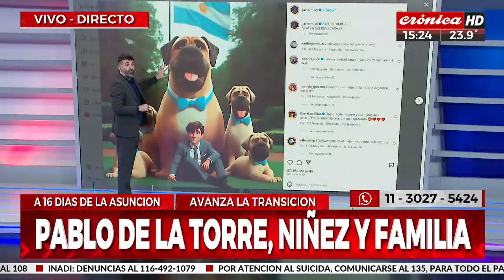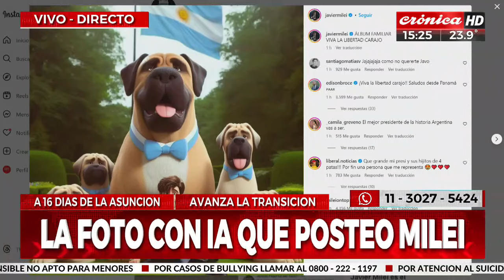Mientras se define el gabinete, Milei compartió una foto a sus redes: el posteo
En la imagen se lo ve al presidente electo rodeado de cinco perros. "Álbum familiar. Viva la libertad carajo", publicó para acompañar el posteo.